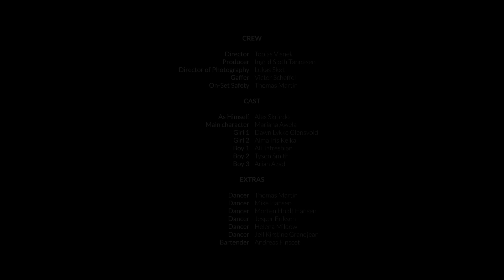Alex Skrindo - Falling Down | Future House | NCS - Copyright Free Music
Rec-ID: recMsmDq0LStq9Icl